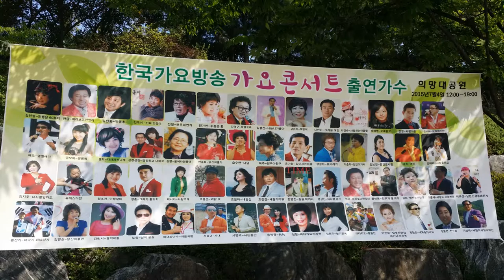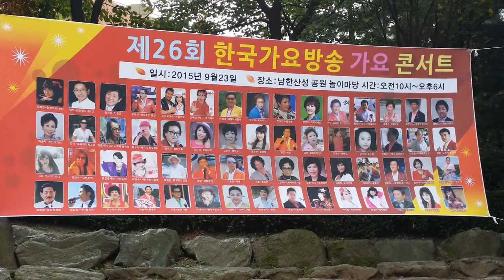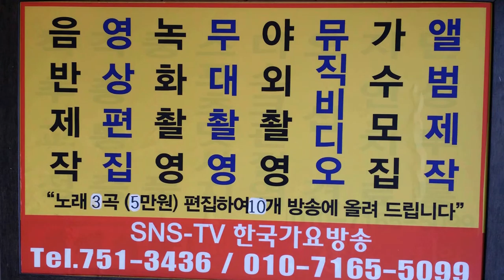신흥 동--당신도 나를--한국 가요 방송-제 850회 가요 이벤트쑈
신흥  동--당신도 나를--한국 가요 방송-제 850회 가요 이벤트쑈sns-TV. 한국가요방송.010-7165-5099-이성대 감독
트롯트.쎄미트롯트,각종음악-작사,작곡,편곡(완성품)한곡-50만원
가수의 꿈 이 있으신분은 연 락 주세요
21세기는움직이는스마트폰TV시대-한국가요방송은
한국가요방송가요토크쑈-행복의문을열자-이성대와함께  한국 가요 방송 가요 대행진